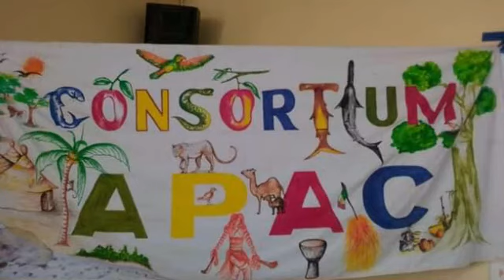Emission Spéciale - HENRI RAKOTOSON (Tafo Mihaavo)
Feed Back sur le Congrès Africain des Aires Protégées de l'UICN (APAC)
18 au 23 juillet 2022
KIGALI, RWANDA